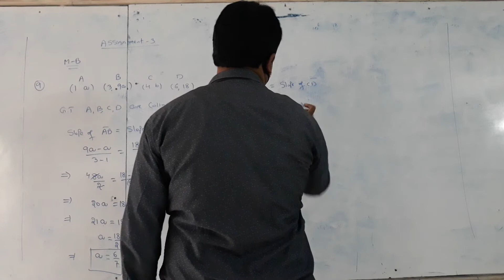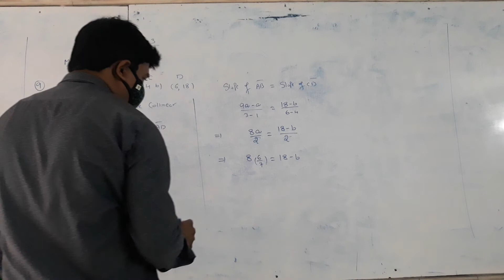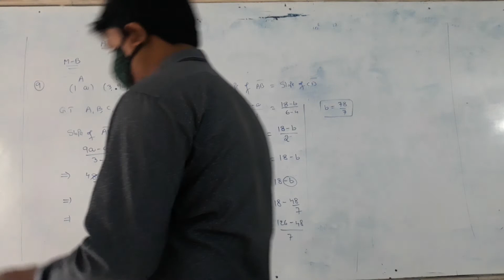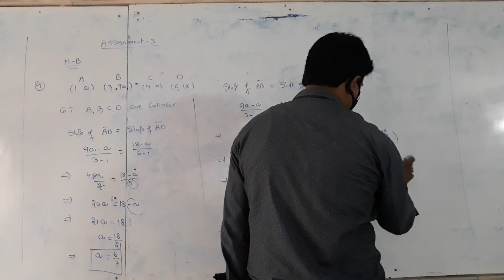2D CO-ORDINATE SYSTEM